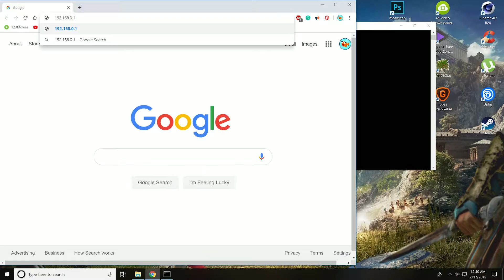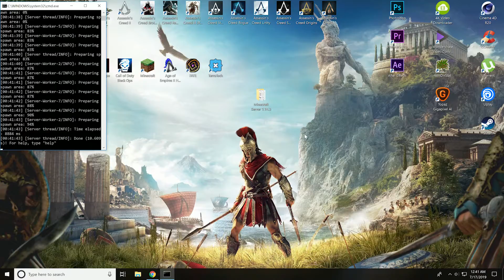How to Port Forward Arris Router (Minecraft)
This video will show you step by step on how to port forward your Arris Router for your Minecraft server. so your friends can join you.

I made a mistake at the end of the video. You do not put in your public IPv4 address in the direct connect. You put your private IPv4. Your friends will do the same. Do not give that out just that out to any random person tho!

Don't know your private IPv4?